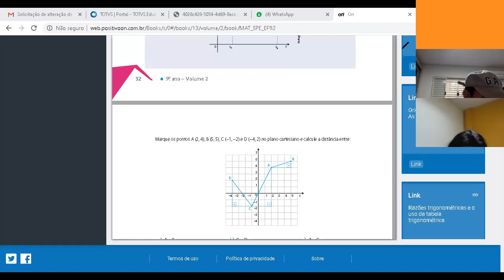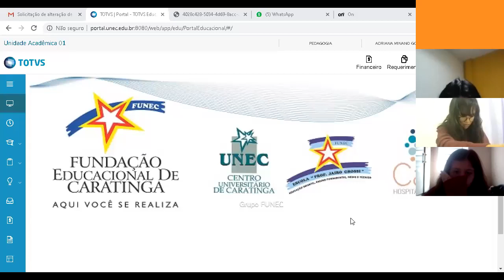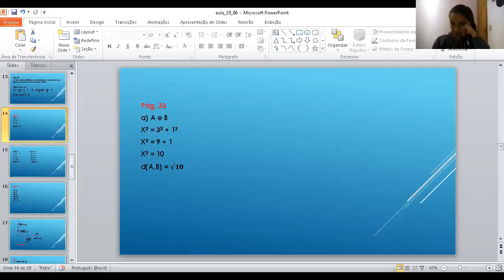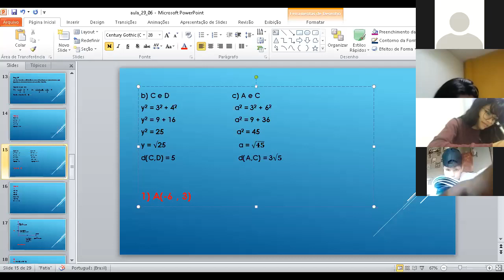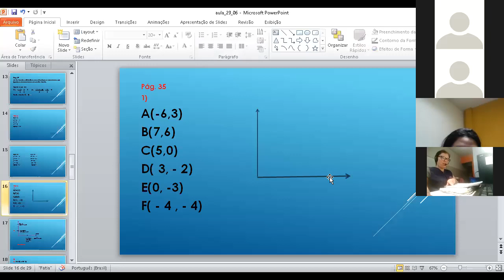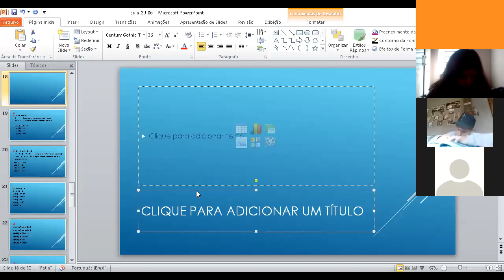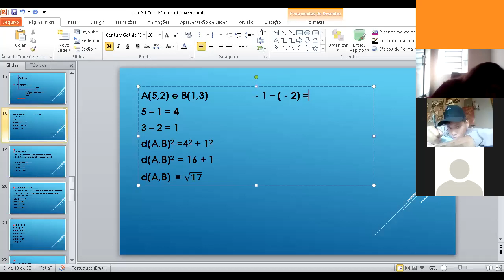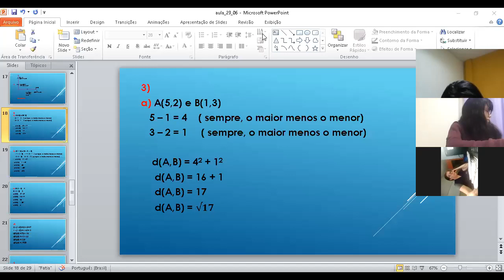Aula de Matemática -9º ano -29/06 - 3ª parte